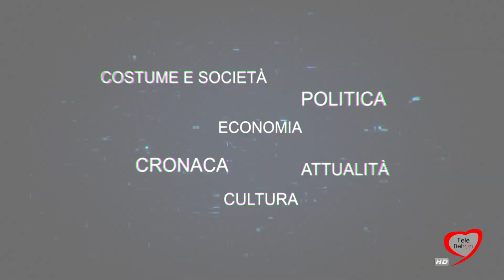Scanner 2019/2020 Maurizio Valiante e Antonello Soldani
Ospiti della puntata: Maurizio Valiante e Antonello Soldani